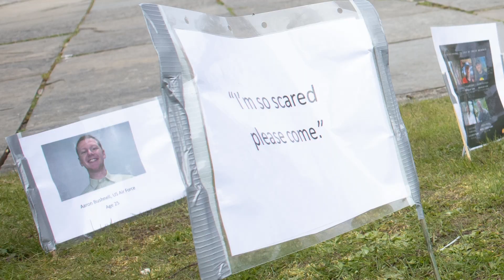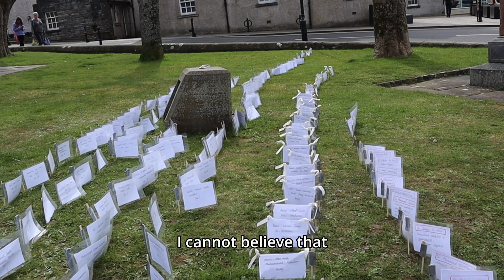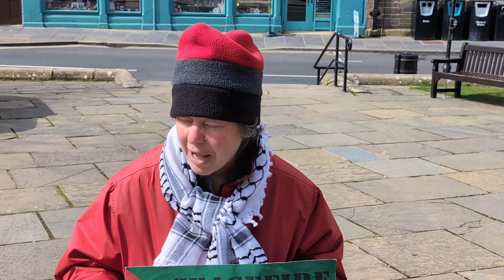Messages of Hope at Orkney Vigil for Gaza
In this film by Mike Robertson for The Orkney News people speak about why they are attending the vigils for Gaza in Orkney, their hopes for an end to the genocide, a permanent ceasefire, and peace.